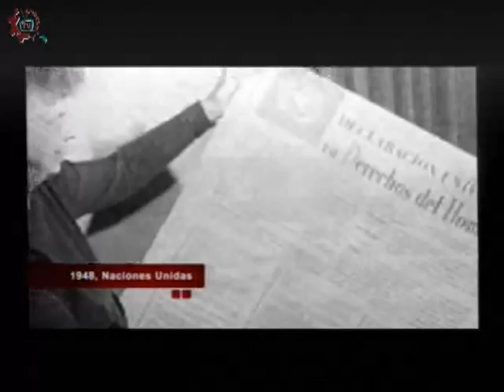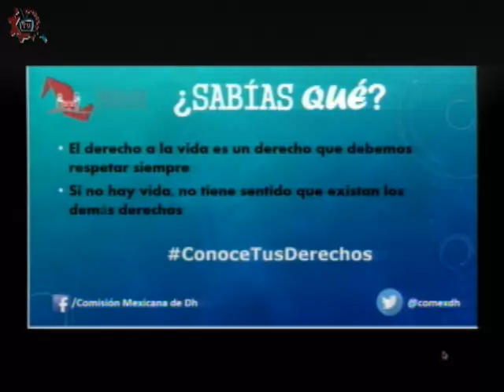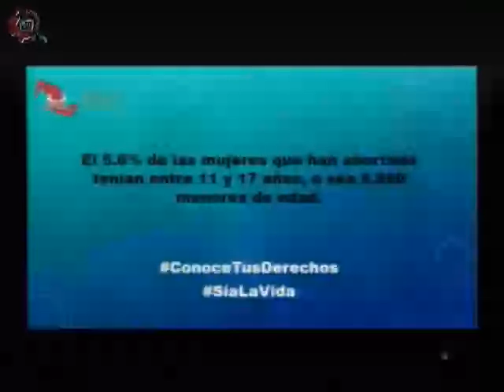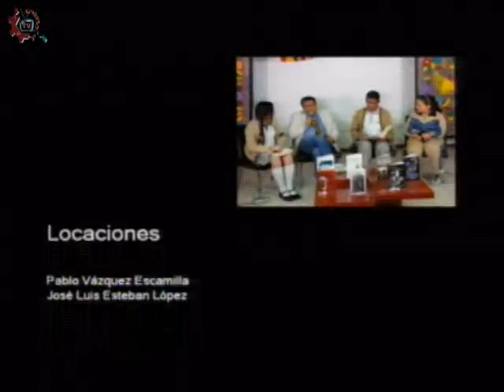20170911-CE1718/Conoce tus derechos/El derecho a la vida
Conoce tus derechos. El derecho a la vida. Invitada: Sofía Soubervielle. Conducen: Rogelio y Natalia. Fecha de emisión: 11 de septiembre de 2017. Este y otros programas los puedes ver